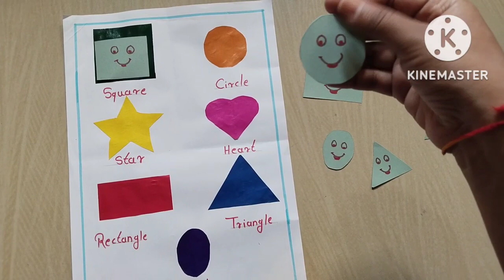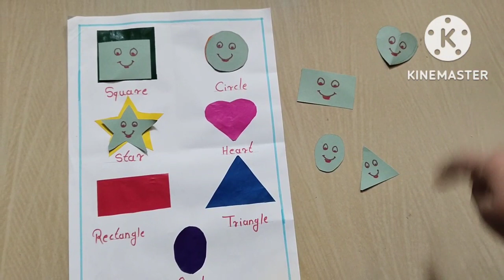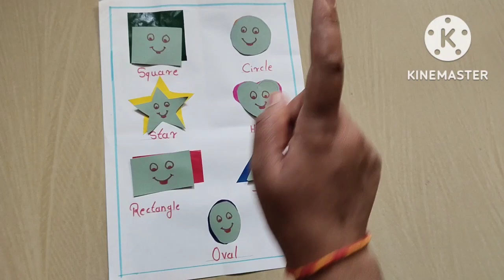Shapes/ Shapes for kids & Toddler /Shapes Name with live example/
Shapes/shapes for kids & Toddler/shapes name
shapes learn  / shapes name in english
learning shapes with differences colours